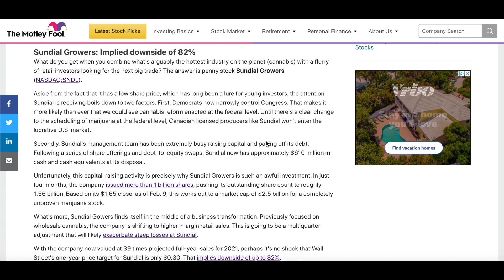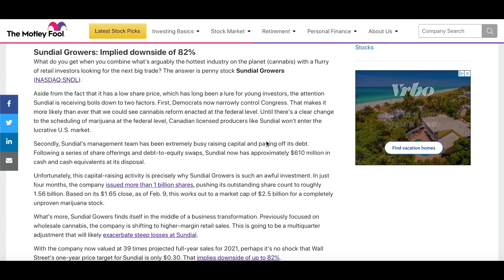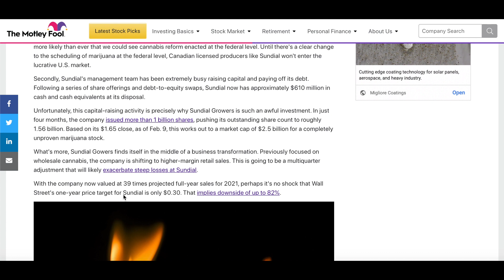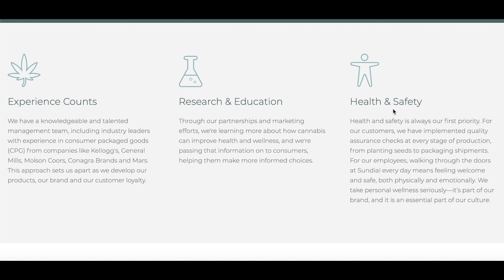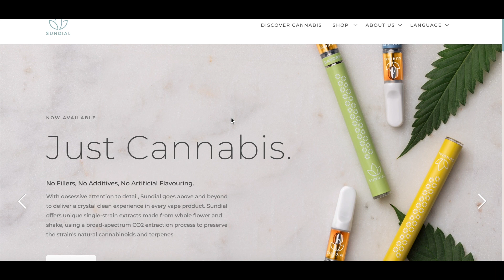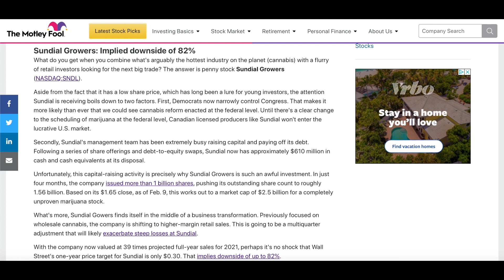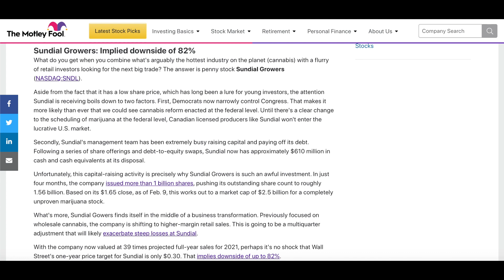Should You Buy SNDL?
In this video I go over if SNDL (Sundial Growers) is still the weed stock to buy.  Also, I go over strategies for next week and if this stock should be a buy or a sell. So if you are an investor take a look.

Trade Stocks, ETFs, Options and Cryptos all from one account with 0 commissions! Sign up, open an account and make your first deposit and get 2 free stocks!